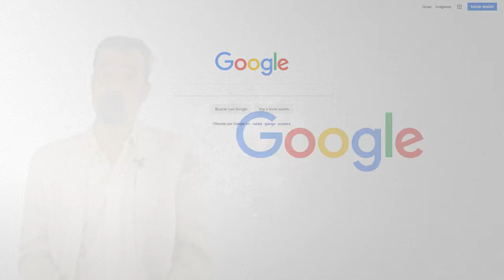Curso de Herramientas Google (IFCM037PO)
Las aplicaciones de Google son conocidas y usadas por todo el mundo, como el buscador, Youtube, las aplicaciones ofimáticas de Drive, y un creciente número de servicios adicionales, que Google ofrece gratuitamente.

Sin embargo, para organizaciones y empresas, Google ofrece un servicio de pago, llamado G Suite, con uso de dominio privado, y acceso a las aplicaciones de Google bajo un entorno colaborativo, cuya gestión está centralizada por el administrador de G Suite.

Es un producto relativamente nuevo y en constante evolución, y este curso está pensado para que conozcas sus características desde el punto de vista tanto de miembro, como de administrador, y comparando la funcionalidad con el uso privado y gratuito de Google Apps.

El curso muestra cómo adaptarlo a las características de tu empresa u organización, las pautas recomendables para el control de usuarios, y de cara al usuario, la operativa de las aplicaciones más importantes, y los hábitos recomendables de la computación en la nube sobre permisos y definición de roles.